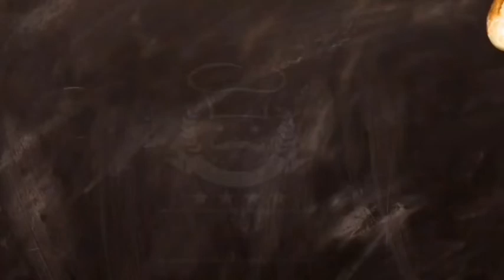Modak | ମୋଦକ୍ | Oreo modak | 10 min ରୁ ବି କମ୍ ସମୟରେ ବନାନ୍ତୁ ମୋଦକ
👉Ingredients
. Oreo biscuit
. milk
.desi ghee

1) modak
2) Oreo modak
3) biscuit modak
4) modak recipe
5) modak recipe in odia style
6) Oreo biscuit modak
7) only 10 mins modak
8) odisha style modak
9) biscuit oreo modak
10) modak for ganesh puja

✨You can regret a lot of things but you’ll never regret being kind

🔵 Original content made by Sujata smart kitchen